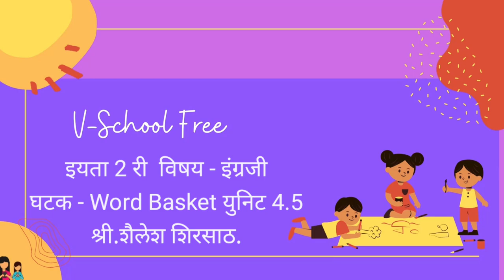Std. 2nd | English | Chapter 30 | Word Basket | Ahirani | V- School